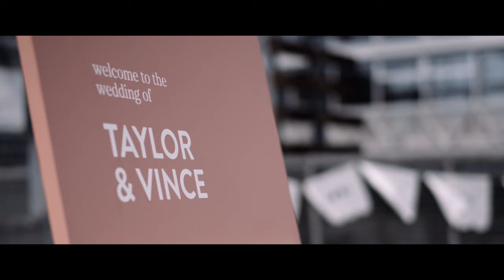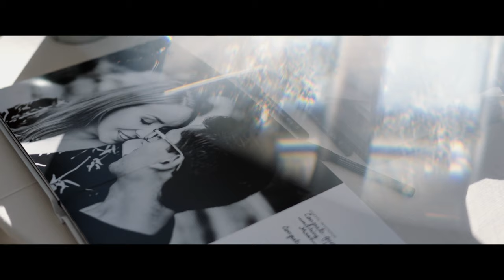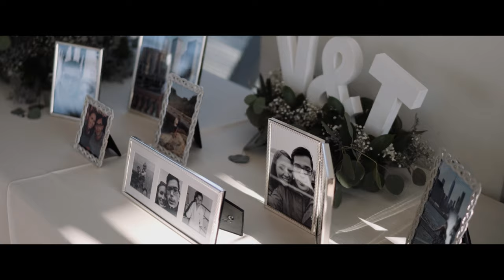Taylor and Vince / UBC Boathouse Wedding / feature film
Taylor and Vince are genuine and sweet with a love for craft and design. They took on the ambitious tasks of doing their own decor and arch-building for their wedding day. Vince's mom even made their incredible tiered wedding cake.

They planned a beautiful day for their closest family and friends at UBC Boathouse with the Vancouver summer weather in full effect. A live Mariachi band added to the vibe on this hot summer night and got everyone on their feet. We love when couples incorporate cultural gems into their day and this was no exception.

This UBC Boathouse wedding was filmed on these cameras:

Sony a6300(for timelapses)

Lenses used:

Canon 70-200 f/4

▶View on our site here:

"Paper Planes" by Steven Gutheinz
"Heart of Gold" by Planes
"Become" by Phillip Cuccias

VENDORS:
Venue: UBC Boathouse
Catering: Fiesta Creative Catering
Photographer: Simply Rose
Floral: Bespoke Decor